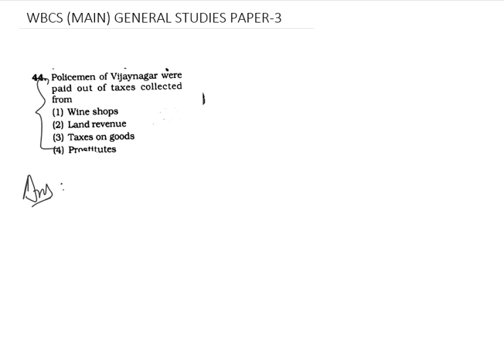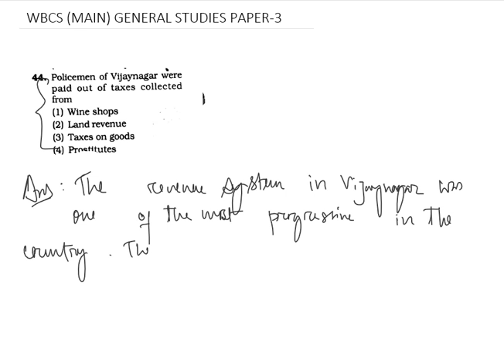WBCS Mains GS paper special questions. Exam cheat sheet with detailed explanation and concepts.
WBCS main GS paper important question discussion with detailed solution and special concepts for problem solving.

FOR ANY QUESTIONS/ STUDY MATERIALS / MOCK TESTS FEEL FREE TO

West Bengal Civil Service (Executive), popularly known as W.B.C.S.(Exe), is the civil service of the Indian state of West Bengal. For the WBCS (Exe) and other comparative posts, Public Service Commission of West Bengal arranges competitive examinations every year in three phases every year. These phases are Preliminary, Mains and Personality Test.

Usually, online form fill up begins for WBCS in the month of November. Preliminary Exam is held in the Last week of January or first week of February at different cities of West Bengal. Post the publication of Preliminary results, Mains Exams are held in June–July in some selected institutions of Kolkata city and at the office of WBPSC. The candidates who passed in Mains are called for Personality test. At last, a selection list is issued by PSC consisting the name of qualified candidates of Mains Exams and Personality test. All these processes take up to one and a half year.

West Bengal Public Service Commission (WBPSC) sets the WBCS exam syllabus. There are three tiers in the examination– Preliminary, Mains and Interview.

In this article, candidates will understand the WBCS Syllabus and the exam pattern of both prelims and mains.

Read the salient points of WBCS Syllabus 2020 below:

The WBCS Prelims will have only one paper- General Studies. There is no Aptitude Test, unlike various other states’ Public Service Commission exams.
The WBCS Mains Exam has six compulsory papers and one optional subject consisting of two papers.
Optional Subjects are meant to be taken by candidates opting for Group A and Group B services.
Out of 6 compulsory papers, four are of MCQ Type:
General Studies- I
General Studies- II
The Constitution of India and Indian Economy including role and functions of Reserve Bank of India
Arithmetic and Test of Reasoning
The Mains Exam (Conventional/Essay) is allowed to be taken only in Bengali/English language.
There is a deduction of 10% of the total marks secured by the candidate if he/she discloses his/her identity by writing his/her roll number/name.

The WBCS Preliminary Syllabus comprises eight subjects/topics and in the prelims exam; 200 Multiple-Choice Questions (MCQ) are asked. Each topic is assigned 25 marks. The duration of the exam is 2.5 hours. The Prelims is only a screening test, and its total marks (200) are not considered for final selection. The commission has clearly stated in its notification that the Prelims Exam tests the level of knowledge as that of a graduate of any faculty from any recognized university.

The eight topics given in WBCS Prelims Syllabus are:

English Composition
Vocabulary Test
Phrasal Verbs
Homophones
Fill in the qualifying words.
General Science
General appreciation
Understanding of science
Matters of everyday observation
Experience as expected from an educated person not having made special studies of scientific disciplines
Significant events affecting India and its relations with the world
Ancient
Medieval
Modern
Geography of India with special reference to West Bengal
Physical Geography
Social Geography
Economic Geography
Indian Polity and Economy
Indian Constitution
Panchayati Raj
Constitutional Bodies, etc.
Indian National Movement
Nature and character of Nineteenth-Century Resurgence
Growth of Nationalism
Attainment of Independence
General Mental Ability
Logical Reasoning
Common Aptitude